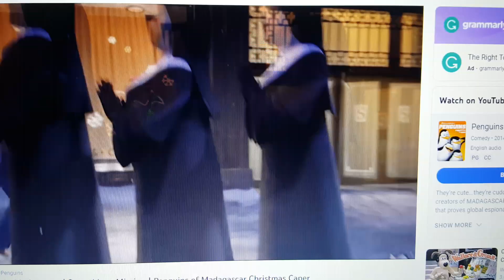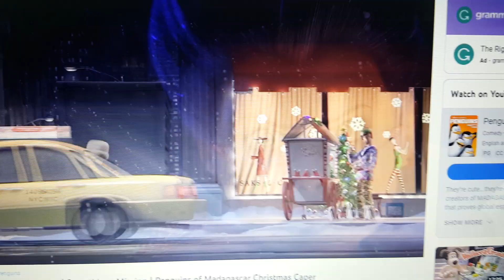Madagascar chipmunks a Christmas caper part 3 in the city/fairy godmother takes dale